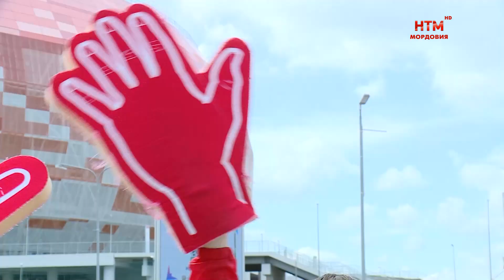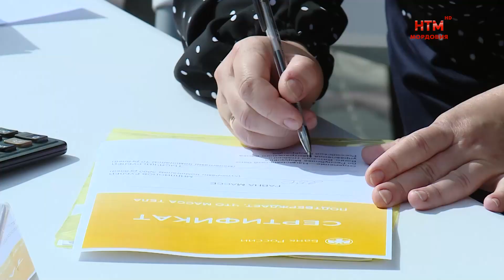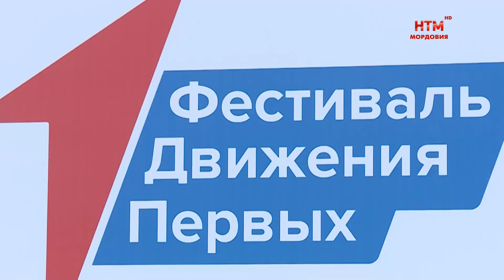Фестиваль «Движение первых» прошел в Саранске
Лето для молодежи республики началось с фестиваля «Движение Первых». Он дал старт сезону различных активностей и проектов для школьников и студентов региона. Приурочили праздник ко дню защиты детей, в числе почётных гостей оказался и Глава региона Артём Здунов. На церемонии торжественного открытия побывала и наша съемочная группа.